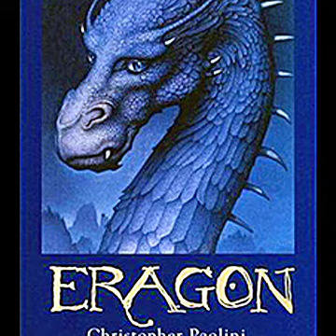Eragon Fan-Made Audiobook: Chapter 50 - Hunting for Answers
Video will always remain completely non-profit and is purely for entertainment.